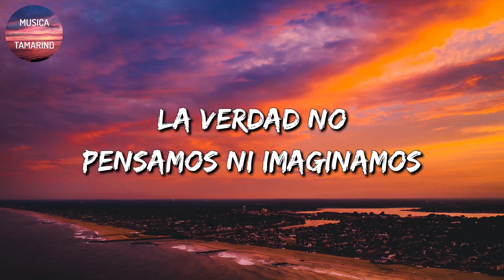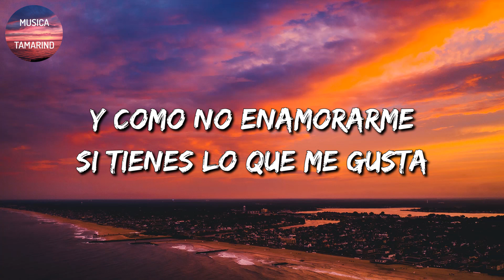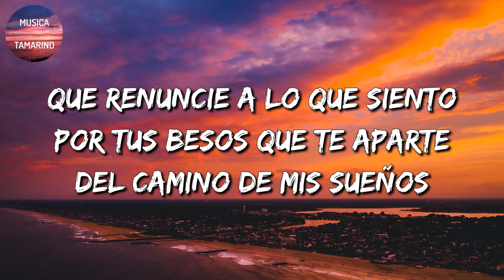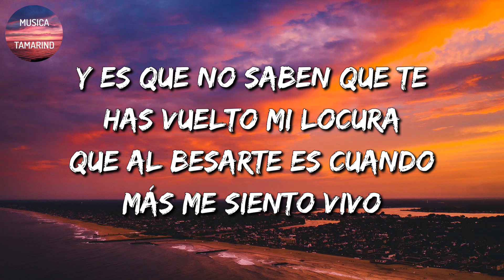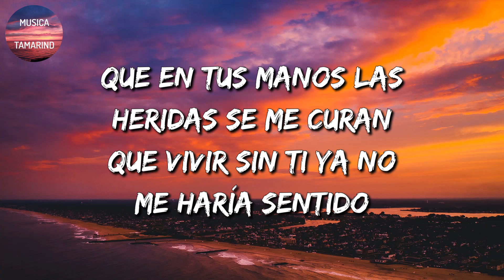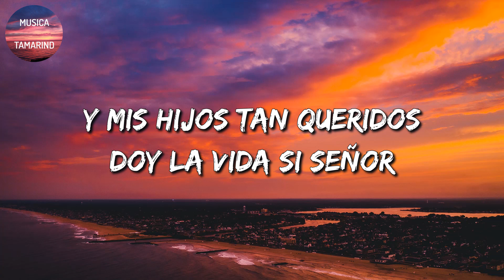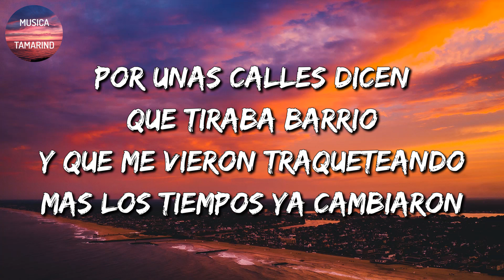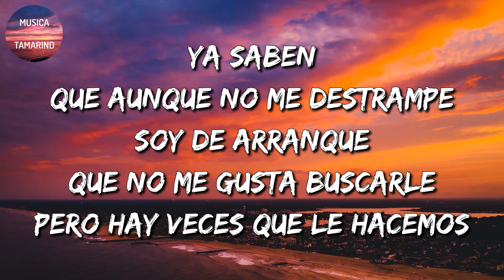🎵 [Banda Romántica] Calibre 50 - Amor Del Bueno || La Adictiva, Luis R Conriquez (Mix\Letra)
🎤 Calibre 50 - Amor Del Bueno Letra:

La verdad no pensamos ni imaginamos
Todo lo que pasaría
Solo con una mirada
Te acercaste de una forma misteriosa
Y en ese preciso instánte
Te confieso me gustabas
Despertaste en mi tu la curiosidad
De repente este amor empezó a entrar
Pero de ese Amor Del Bueno
Y es que ya estaba escrito
Que me tocaban tus besos
Que de una y mil maneras
Nos diriamos un te quiero
Es que algo tan perfecto
No puedo ponerle peros
Cualquier momentito es bueno
Para darte a ti un buen beso
Y como no enamorarme
Si tienes lo que me gusta
El proceso de quererte
Vieras cuanto se disfruta
Los caminos de tu cuerpo
Los recorro sin censura
Que hasta parecen bonitas
Todas mis palabras sucias
No lo teniamos pensado
Pero ve como aqui estamos
Los dos bien enamorados